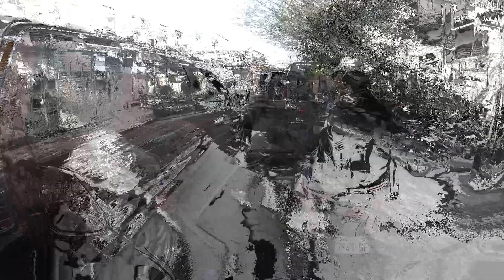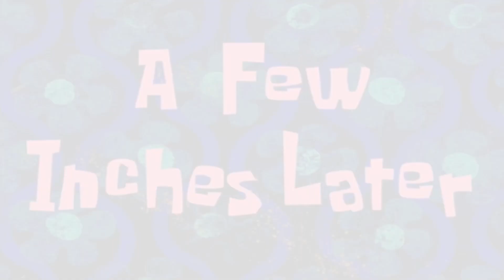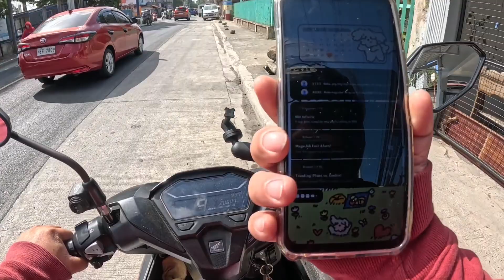MOTOVLOG MUNA SA MALAPIT